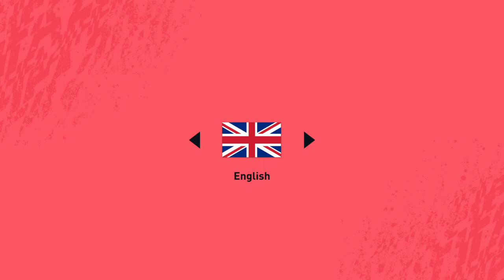FIFA 20_20200802161203